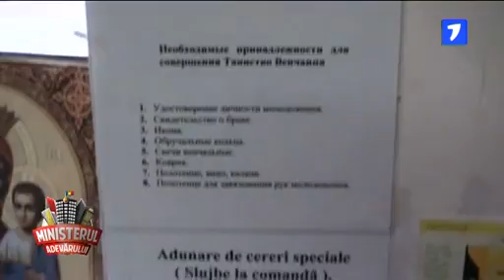Preoții moldoveni au mașini de lux